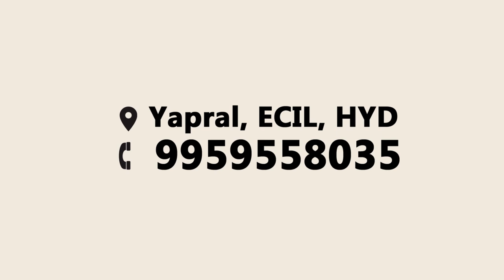Duplex House For sale in Yapral | ECIL | HYD | 9959558035. | zoneadds.com